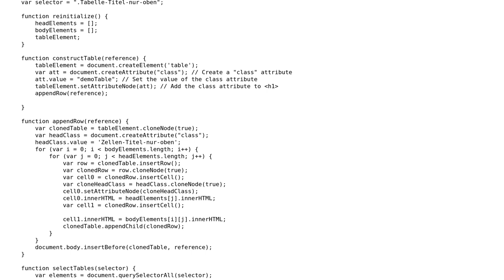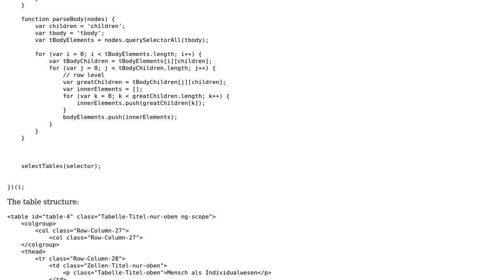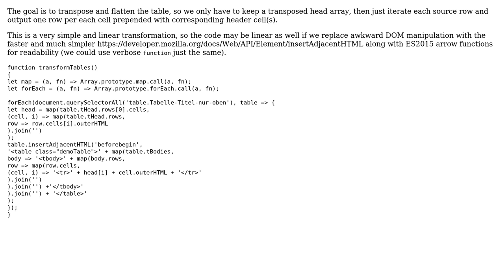Code Review: Table structure modifier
With thanks & praise to God, and with thanks to the many people who have made this project possible! You are responsible for your own actions.